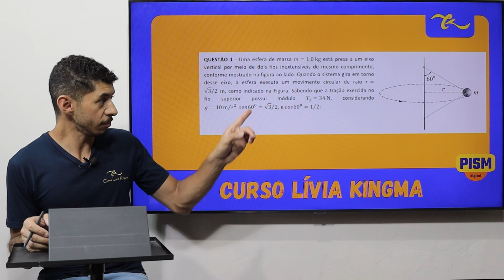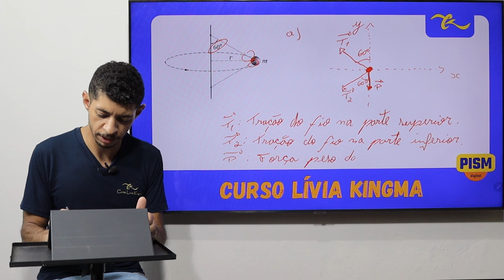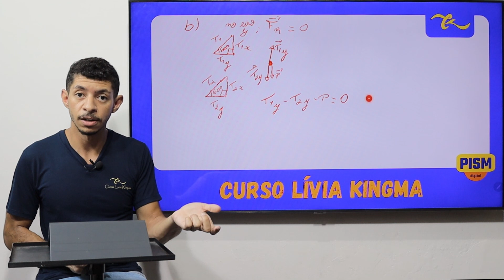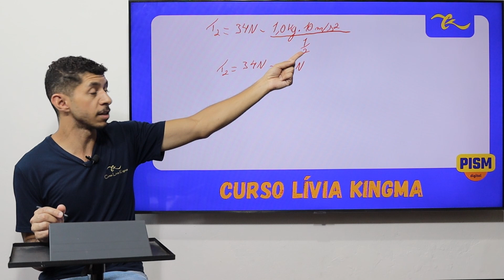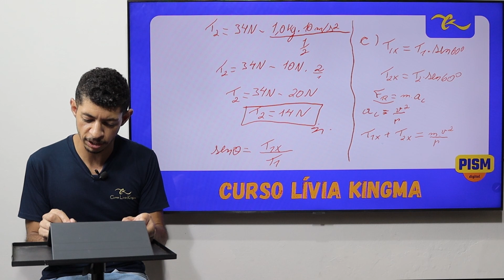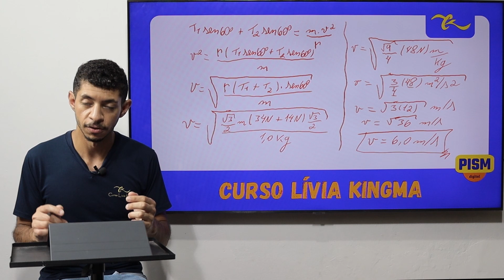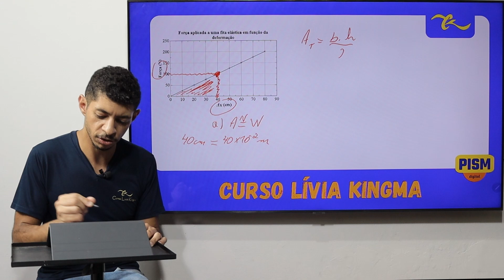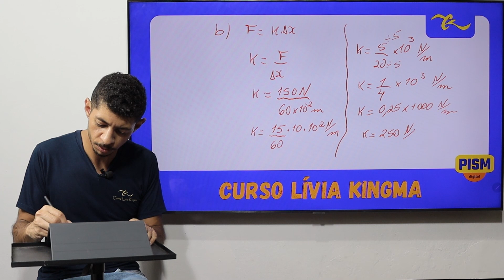FÍSICA CORREÇÃO DE PROVA PISM I RODRIGO